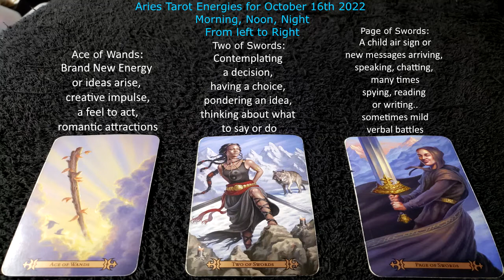Aries Tarot Predictions for October 16th 2022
Solomon,